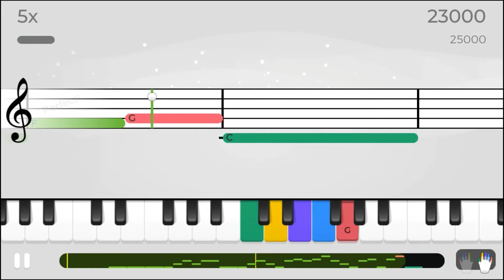MaryD Play's Canon In C Song - Yousician Level 1 Piano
Song: Canon In C (Basic Melody)
By Johann Pachelbel
Level: 1